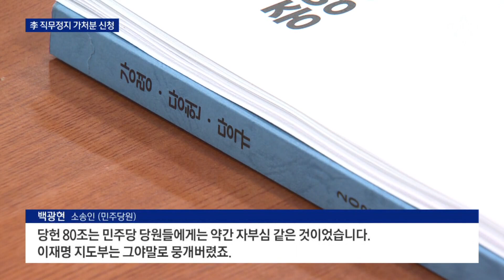‘이재명 직무 정지’ 가처분 신청…비명 “절차적 문제” | 뉴스A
‘이재명 직무 정지’ 가처분 신청…비명 “절차적 문제”

민주당은 어제 이재명 대표 기소 이후에 당무위원회를 열어서 대표직을 유지할 수 있도록 했죠. 비명계들이 절차상 문제를 들고 나섰습니다. 당헌 80조를 보면 기소와 동시에 당직을 정지하도록 되어 있는데, 기소됐는데도 정지를 안 했다는 겁니다. 민주당원들이 이 대표 직무 정지를 요구하는 가처분 신청도 냈습니다. 김유빈 기자입니다.

〈평일〉
08시 50분 김진의 돌직구 쇼
12시 00분 뉴스A 라이브
17시 20분 뉴스TOP10
19시 00분 뉴스A

〈주말〉
12시 10분 토요랭킹쇼·뉴스A 라이브
19시 00분 뉴스A

〈평일〉
08시 00분 라디오쇼 정치시그널 (유튜브 라이브)
08시 50분 김진의 돌직구 쇼
10시 20분 김진의 더라방 (유튜브 라이브)
12시 00분 뉴스A 라이브
15시 50분 강력한 4팀
17시 20분 뉴스TOP10
19시 00분 뉴스A

〈주말〉
12시 00분 토요랭킹쇼·뉴스A 라이브
17시 40분 뉴스TOP10
19시 00분 뉴스A